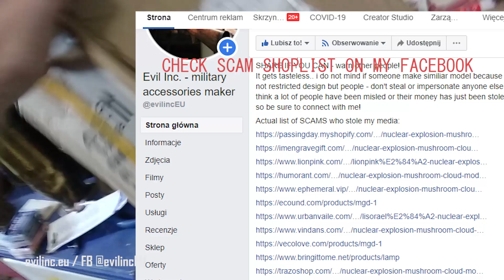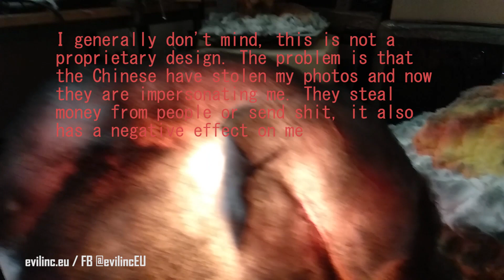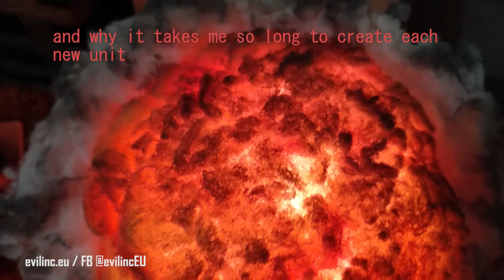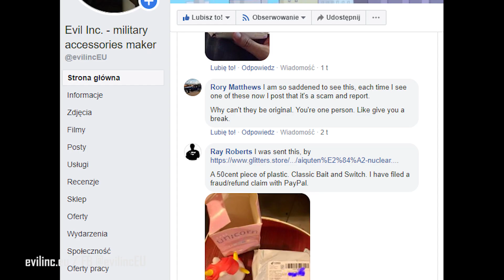Original vs Chinese Scam / Fake - Unboxing | Nuclear explosion model diorama lamp